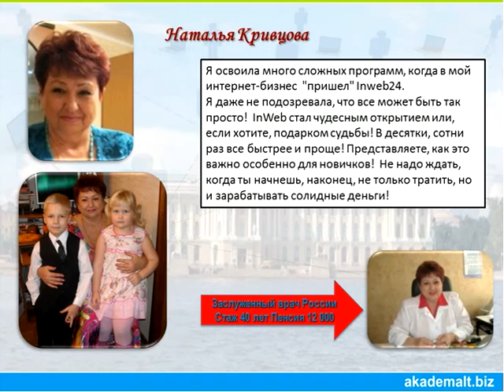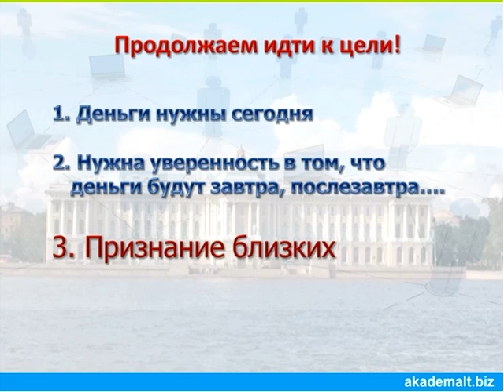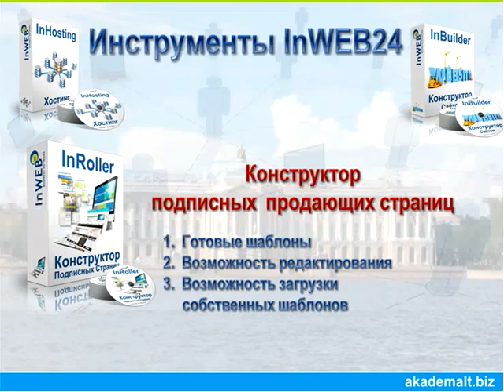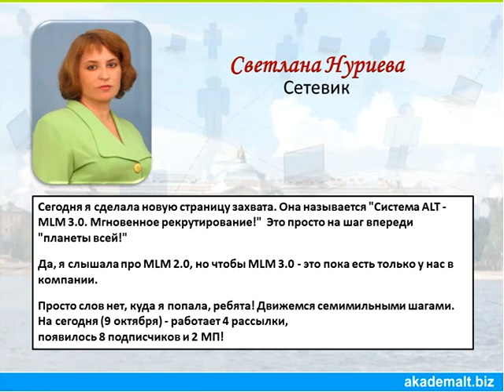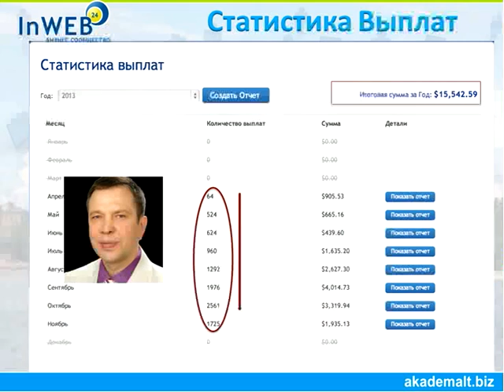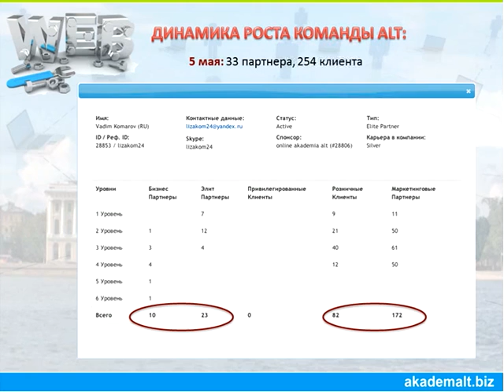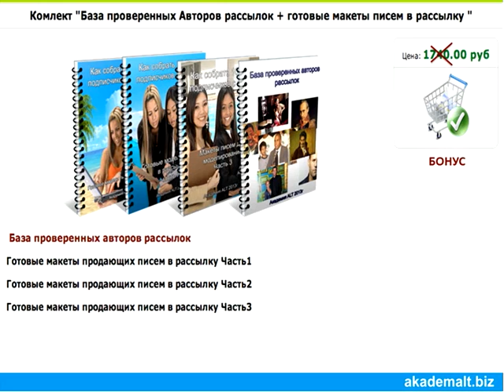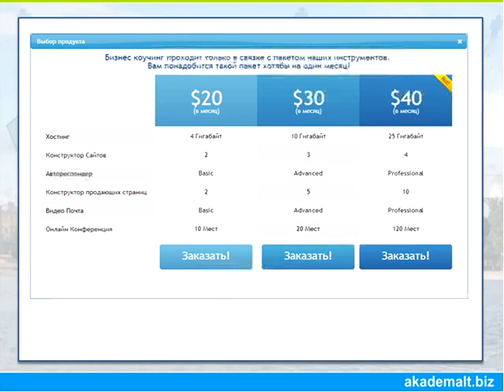Ваши деньги рядом - система ALT_INWEB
среда и воскресенье 21-00 по МСК